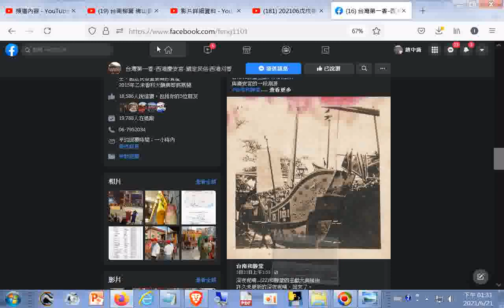20210615網路臉書分享 照片民國41年本堂王獻大典王船台南和勝堂王獻大典的由來與慶安宮的一段淵源 txt